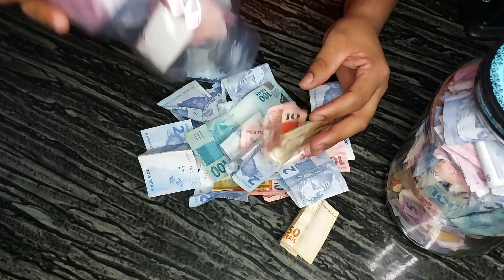Chamada " Abrindo Meus Cofres" Segunda-feira (03/04/2023)